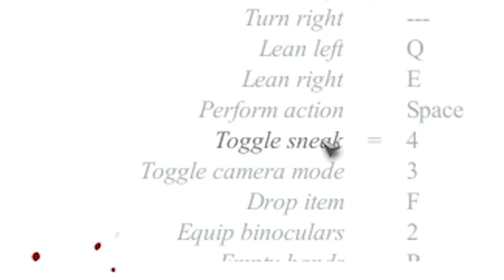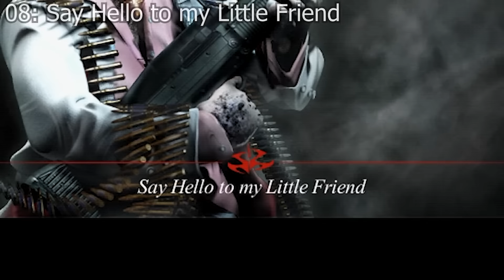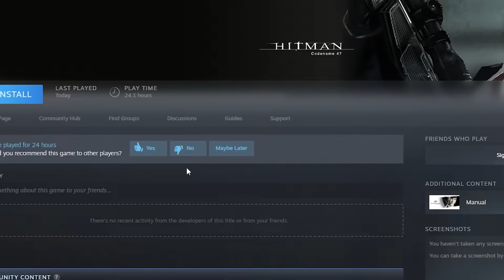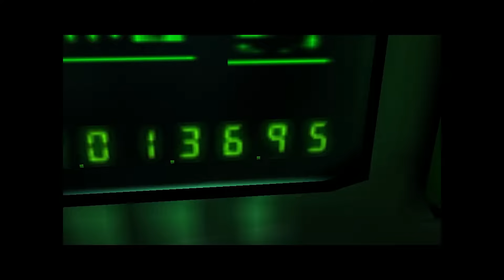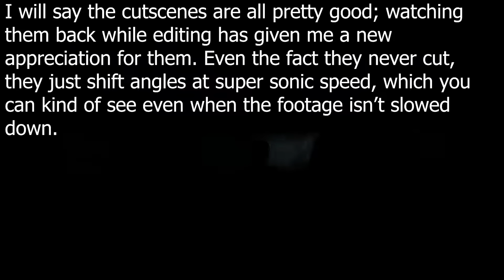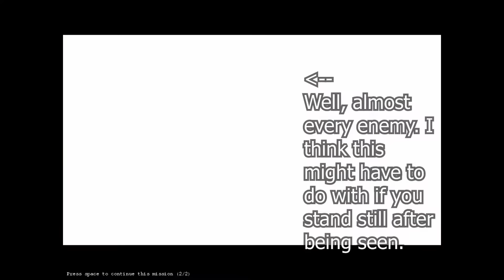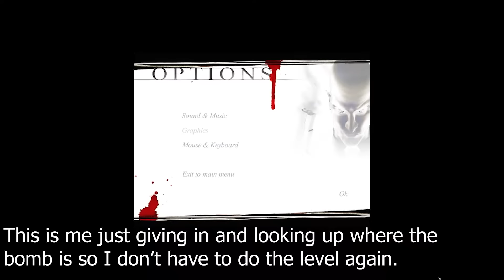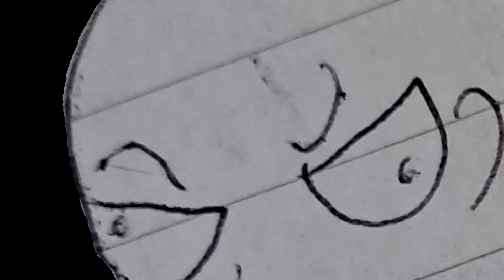How Well Does Hitman: Codename 47 Hold Up? (Full Spoilers) | MNTM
One man's quest to find a working bathroom.

Chapters:
00:00 – 00: Introduction
01:01 – 01: The Tutorial
02:31 – 02: Kowloon Triads in Gang War
03:10 – 03: Ambush at the Wang Fou Restaurant
04:15 – 04: Massacre at Cheung Chau Fish Restaurant
05:50 – 05: The Lee Hong Assassination
09:13 – 06: Find the U’wa Tribe
11:26 – 07: The Jungle God
11:36 – 08: Say Hello to my Little Friend
15:53 – 09: Traditions of the Trade
18:27 – 10: Gunrunner’s Paradise
20:23 – 11: Plutonium Runs Loose
27:11 – 12: The Setup
28:42 – 13: Meet Your Brother
30:17 – 14: Let’s Actually Talk About the Game
32:20 – 15: Story & Presentation
34:12 – 16: Sound & Dialogue
37:42 – 17: Representation
39:07 – 18: Let’s Actually Actually Talk About the Game
39:19 – 19: The Most Important Part of a Stealth Game
41:20 – 20: The Health System
42:58 – 21: The Boss Fights
45:17 – 22: Combat Conclusions
45:53 – 23: Stealth, allegedly
50:19 – 24: Level Design
54:06 – 25: The Save System, or lack thereof
55:30 – 26: Replay Value, or lack thereof
59:47 – 27: Codename 47’s Greatest Sin
1:01:18 – 28: Does Hitman Codename 47 Hold Up?
1:02:47 – I Am the Best Hitman